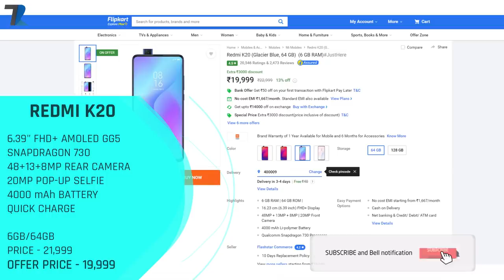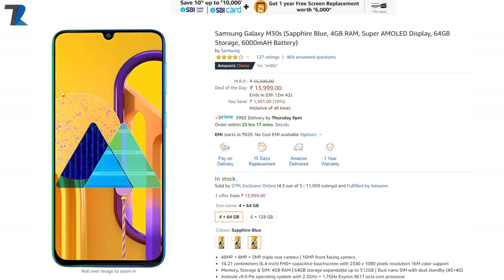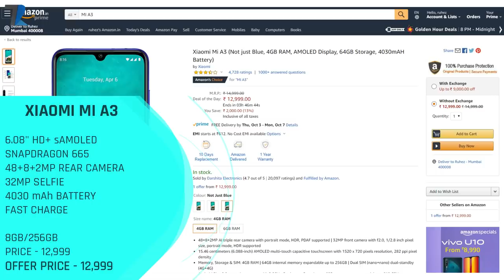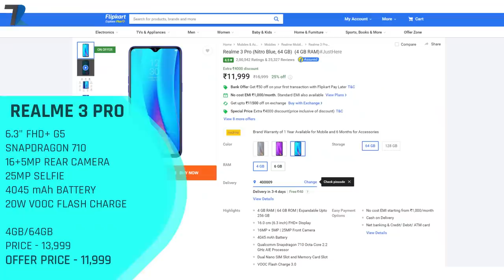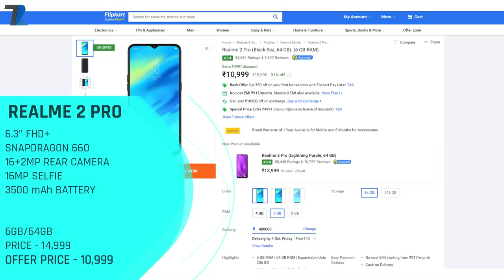Best Smartphones To Buy Under Rs 20,000 In India [OCT 2019]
Hello Dosto is video me maine aap logo ko Top Smartphones ke bare me bataya hu jo aap Rs.20,000 ke niche purchase kar sakte hai...Umeed hai aapko video pasand aayega..

Smartphones Mentioned In The Video :

1) Redmi K20

2) Poco F1

3) Asus 5z (OUT OF STOCK)

4) Realme XT

5) vivo Z1X

6) Poco F1

7) Samsung M30s

8) Realme 5 Pro

9) Mi A3

10) vivo Z1 Pro

11) Honor 20i

12) Realme 3 Pro

13) Redmi Note 7 Pro

14) Realme 2 Pro

15) Redmi Note 5 Pro